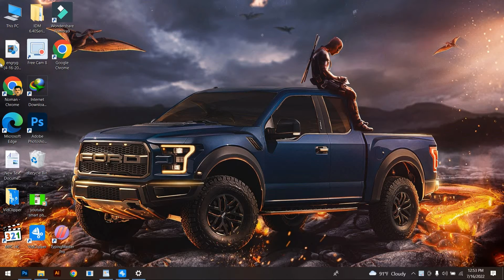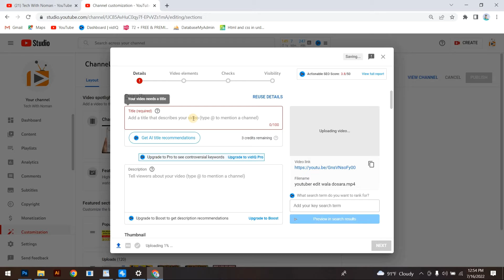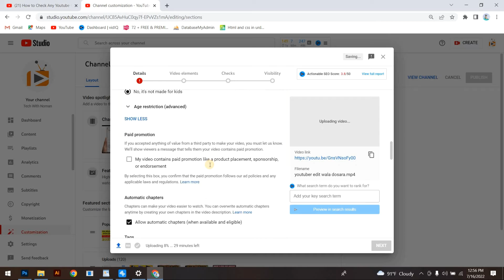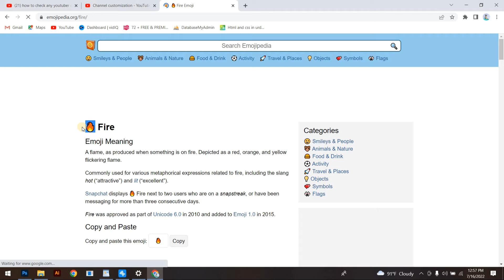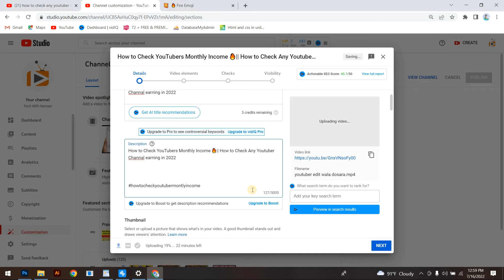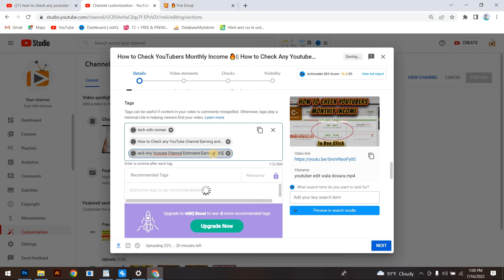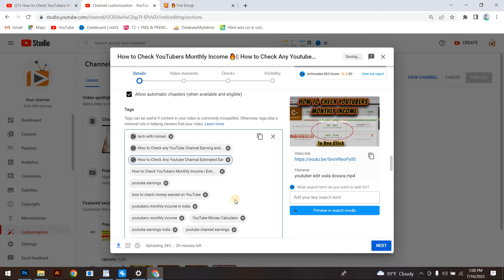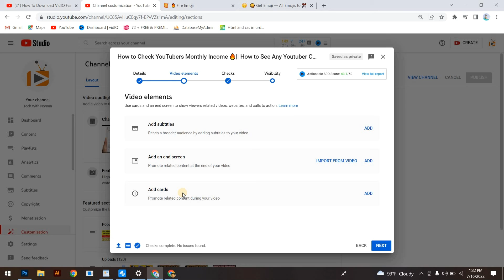How to Upload Video on YouTube Properly in 2023✅|| Youtube Video Upload Karne Ka Sahi Tarika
How to Upload Video on YouTube Properly in 2022✅|| Youtube Video Upload Karne Ka Sahi Tarika